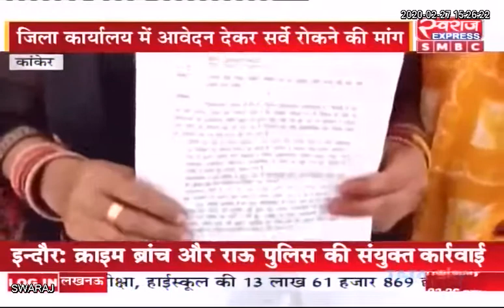Kanker News CG: जवाहर वार्ड में कांग्रेस भवन निर्माण का वार्डवासियों ने किया विरोध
Kanker Kanker Police Sushil Salam